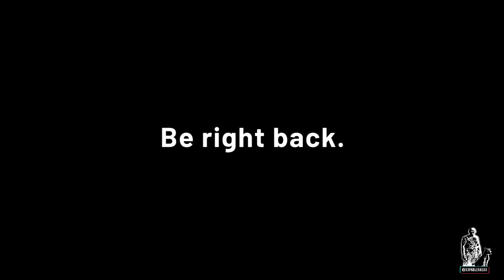PASEO NUEVO DE MADERA DE ARTXANDA A ENEKURI (Blbao)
PABLERAS (@xxpablerasxx) en TikTok |69.3K me gusta.17.6K seguidores.
IRL STREAMER
SIN VOSOTROS NO HAY DIRECTO